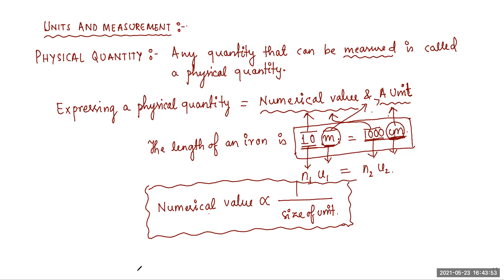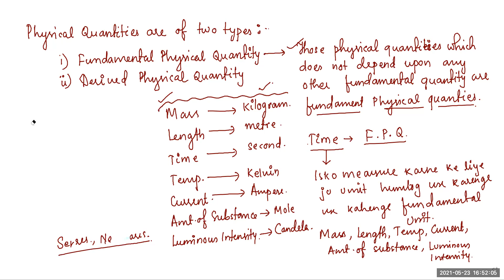UNITS AND MEASUREMENT